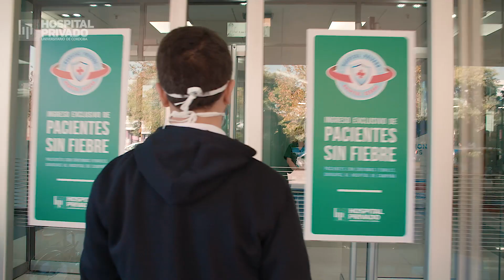Hospital Seguro: cirugías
Estamos preparados en todos nuestros centros para brindar una calidad de atención tanto en los niveles de baja como mediana y alta complejidad. Por eso, en todo el proceso que conlleva una cirugía acompañamos a los pacientes para una gestión segura, ágil y sin demoras.
¡Mirá!